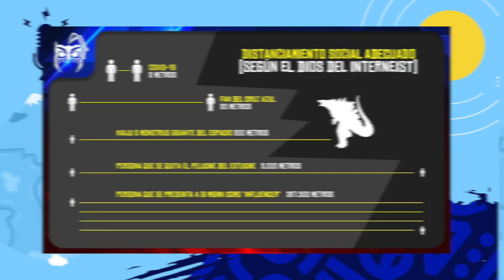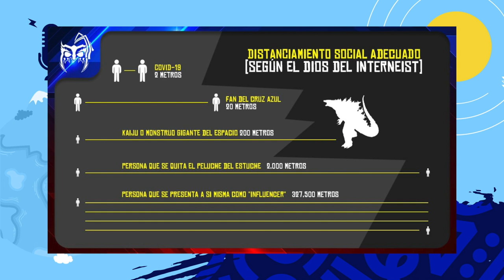Guía para convertirte en YouTuber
Un nuevo episodio de su podcast favorito está aquí y hoy les traemos estos sencillos pasos de lo que necesitan para ser creador de contenido en youtube.